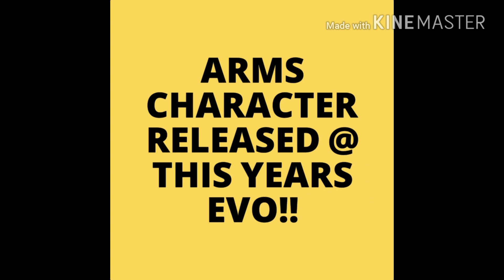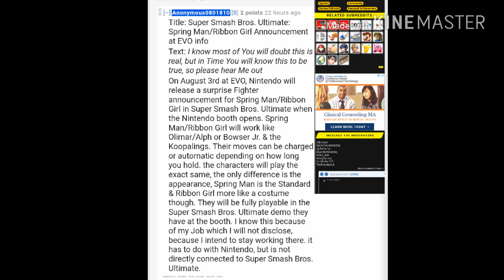New Fighter Released at Evo?! (Reddit leak) | Super Smash Bros Ultimate!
Could this be real or fake. The person who put the leak out there actually had the leak taken down by nintendo and there ninjas so we cautious of that. Is it to soon for these 2 characters including into smash let me know how you all are feeling on this.

Let me know how you guys are liking the videos any feed back helps. Hope to see you guys in the comment section down below.